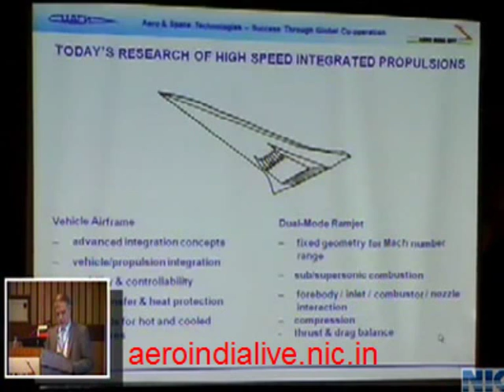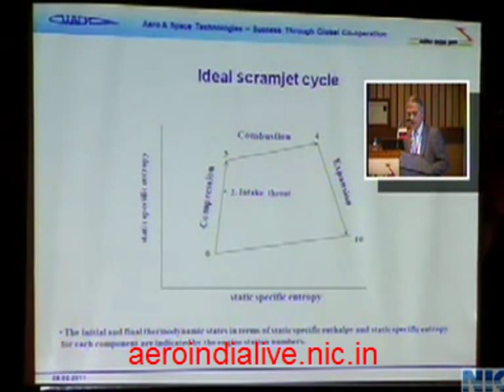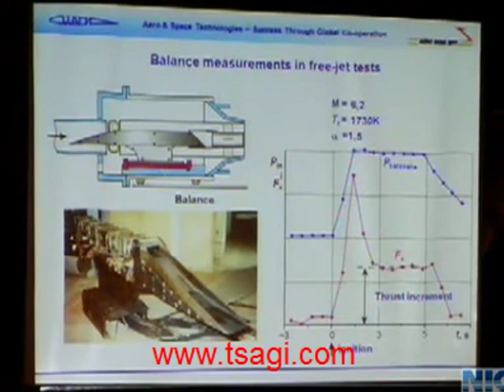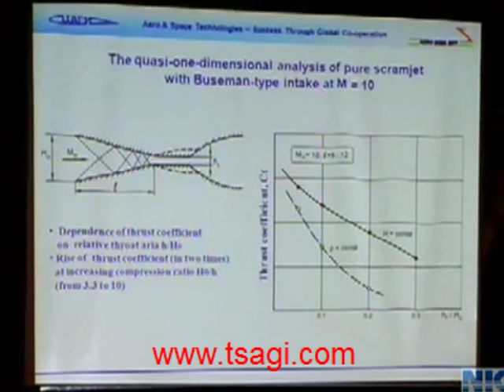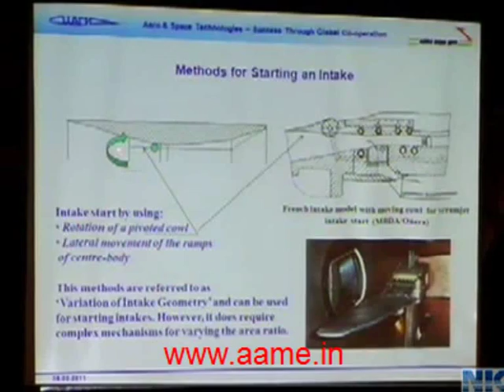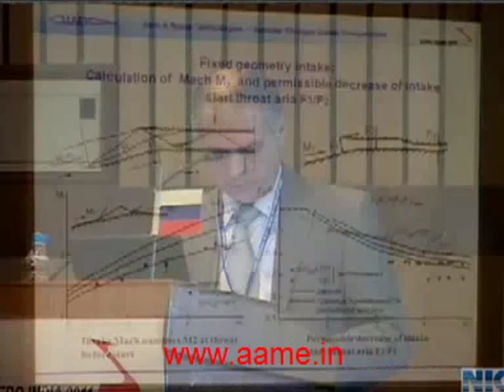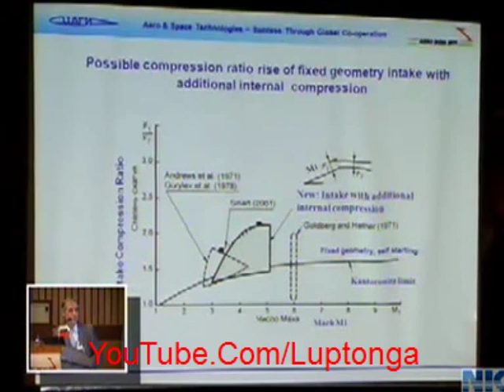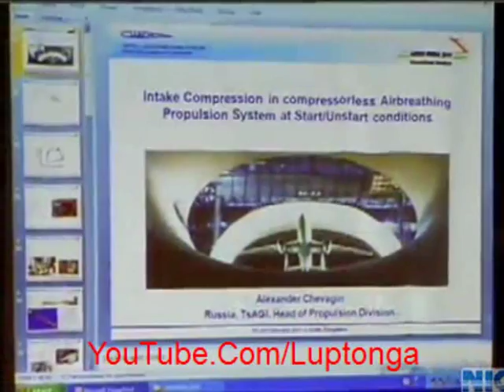Intake Compression In Air-breathing Compressorless Propulsion System At Start/Unstart Conditions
Efficient combustion of fuel and acceptable performances of airbreathing  propulsion system requires that air be supplied to the combustor at a suitable  pressure, temperature and mass flow rate. For an engine travelling at speeds greater than Mach 5 and at high altitude H greater than 30 km this requires significant compression and heating of the air. For an airframe-integrated compressorless propulsion system both vehicle forebody and intake share this task. The performance of such compression system can be separated into two key parameters:

1) intake capability, or how much compression is performed, and

2) intake efficiency, or what level of thrust-economic characteristics does the propulsion system generate during the compression and combustion processes.

Meaningful discussion of intake performance must include both parameters.

Potential affect of intake capability on intake efficiency and thrust-economic characteristics of a propulsion system is considered in this paper. Intake capability analysis is carried out based on intake starting limits consideration. The process of establishing supersonic flow through the intake, known as inlet starting, puts a significant constraint on the internal contraction ratio of high speed intakes. The internal contraction ratio for self-starting of a range of intake configurations is considered. In general, intake self-starting limits were determined through experimental testing. In addition to test data the special one-dimensional method of self-starting limits calculation for 2D intakes was developed. This new method gives better correlation with test data in comparison with theoretical starting limit developed by Kantorowitz & Donavon (1945).  On the base of experimental investigations some ways of improvement of the internal contraction ratio and capabilities of high speed intakes with fixed geometry are considered. A high speed fixed geometry intake is compared with the variable geometry intake at start/unstart conditions.

Speaker: Dr. Alexander Chevagin, Head-Propulsion Systems Aerodynamics Department, Central Aerohydrodynamic Institute named after Professor N E Zhukovsky (TsAGI) Russia

Aero India

TsAGI - Central Aerohydrodynamics Institute